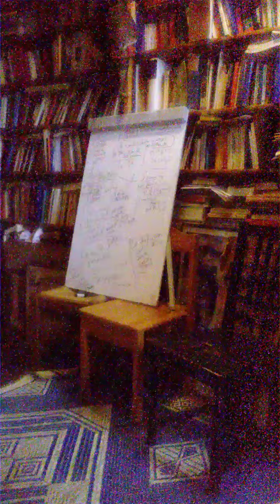Jacques Halbronn Le chef ne doit pas être dans le tête à tête mais face à un groupe